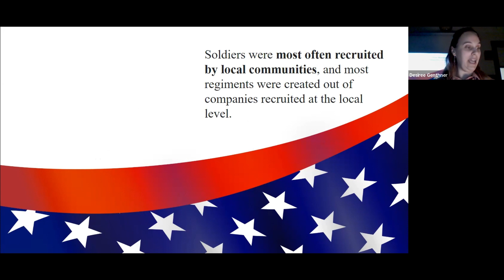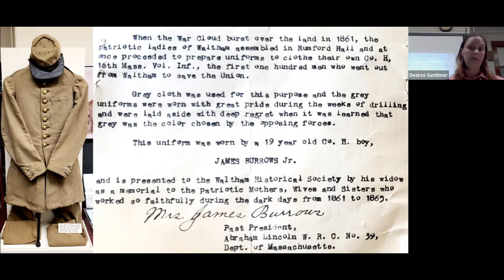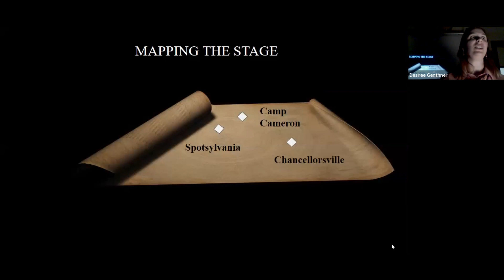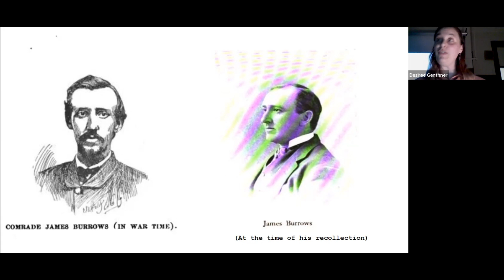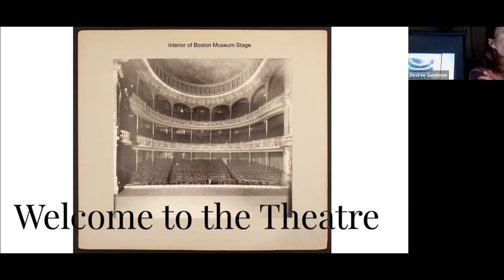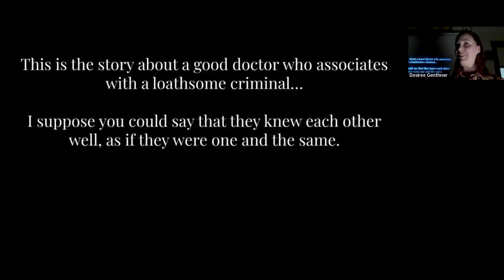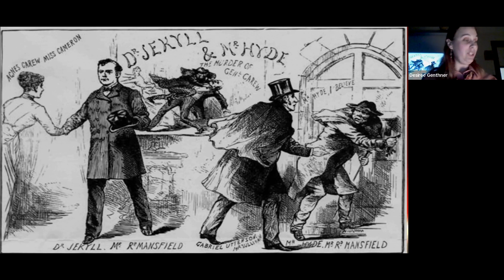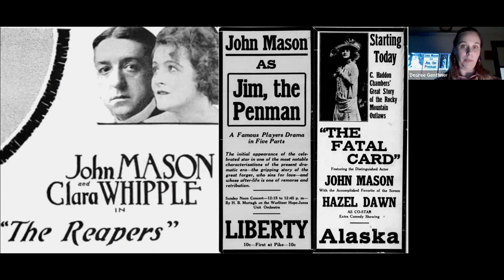From War Stage to Main Stage: James Burrows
Listen as Desiree Genthner explores the life and times of James Burrows, one of the first enlistees to serve in the American Civil War. Follow his journey from action on the war stage to his work on the main stage.